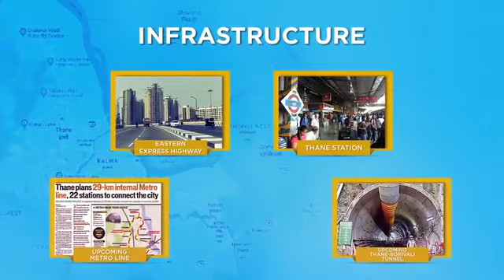Raunak Unnathi Woods Supreme 1BHK 2BHK Flats For Sale Kasarvadavali Ghodbunder Road Thane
Call Raunak Group Sales Office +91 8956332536

1BHK 2BHK Flats For Sale At
- Off Eastern Express Highway, Sion-Chembur
- Anand Nagar, Kasarvadavali, Ghodbunder Road, Thane
- Vartak Nagar, Thane West
- Khadakpada, Kalyan West